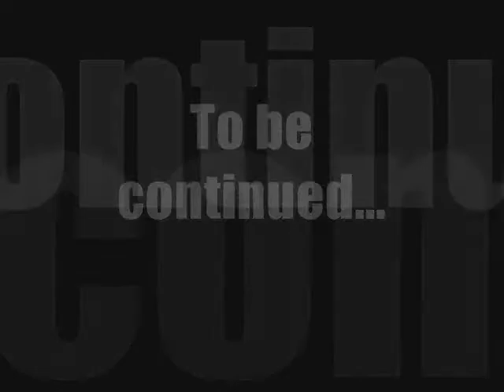Interrail with Bikes in Zone C